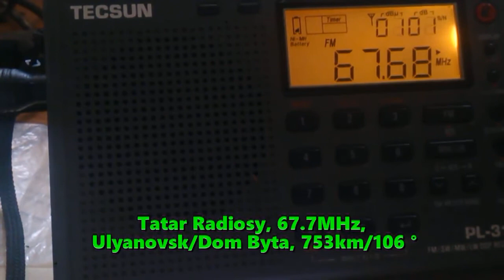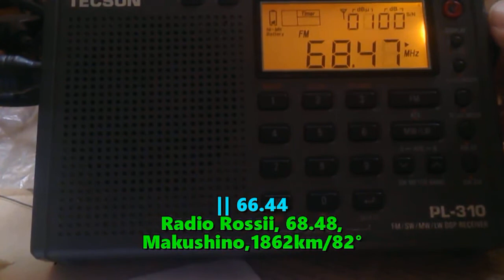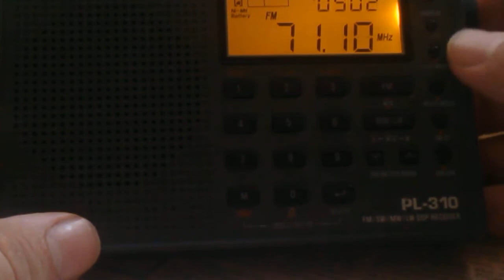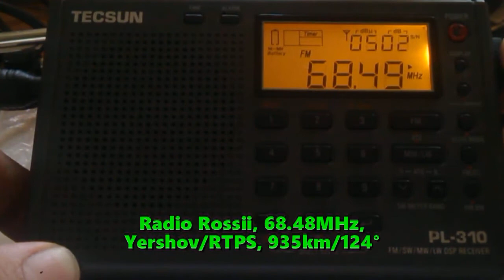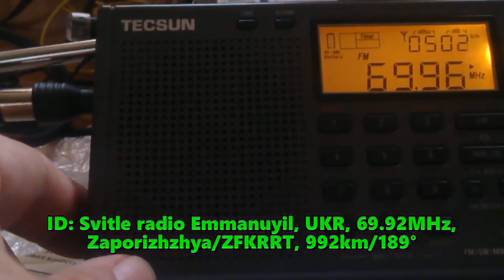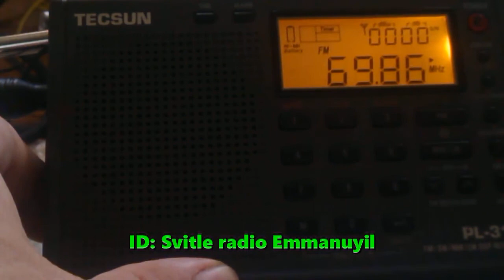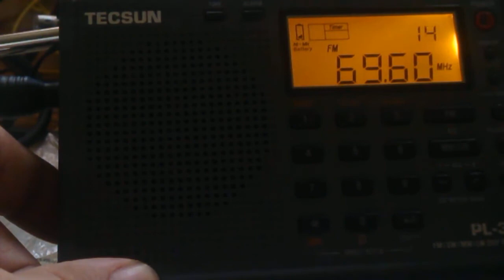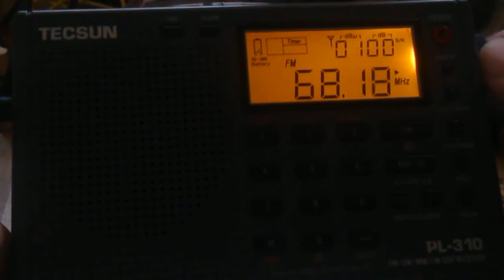19.07.2020 15:24UTC, [Es], Multidirectional Evening OIRT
Multidirectional propagation in OIRT band.

Equipment: TECSUN PL310 + XHDATA D808 + TV-whips antenna